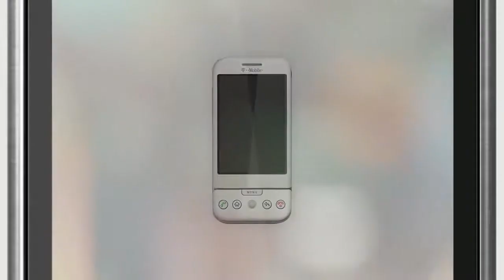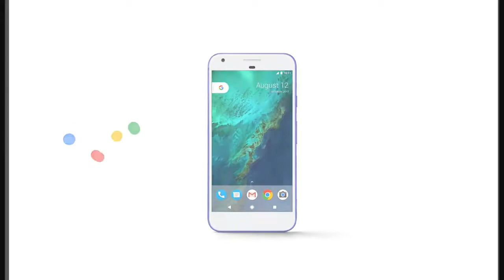Evolution Of Android OS | 2008-2017 | android operating system | UI | Google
in this video i'll show you " Evolution Of Android OS | 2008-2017 | android operating system | UI | Google "  and watch this video till the end and know about google biggest project and if you like this video give a thumbs up and share with your friend and relatives and don;t forget to subscribe our channel for more latest updates and the subscription link is below the description ..
jai hind..